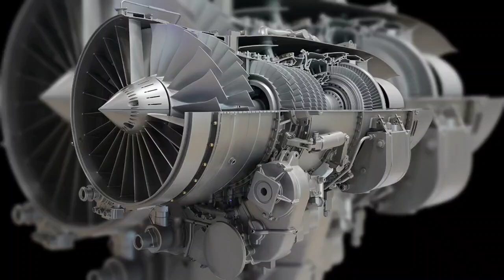world's largest aircraft engines@Tmrtgarage4